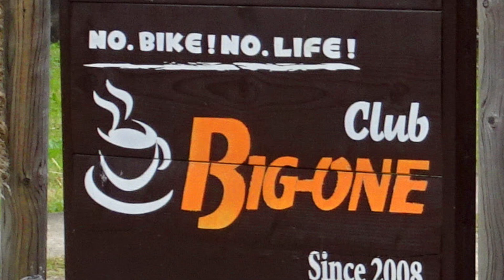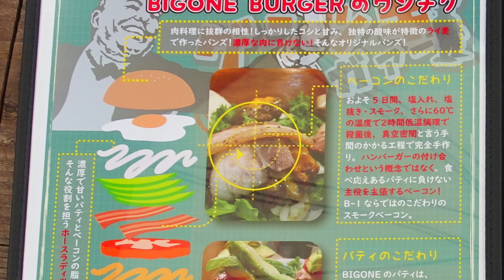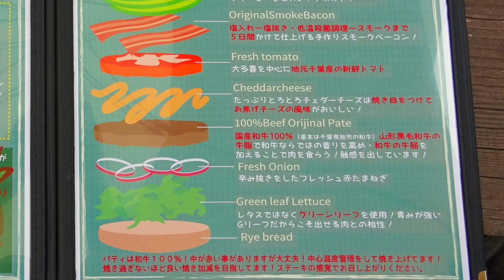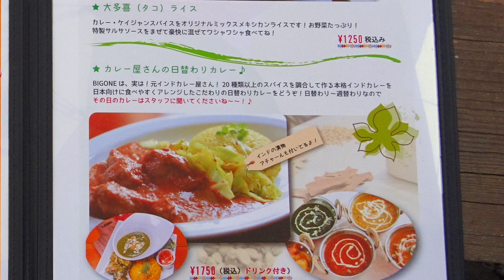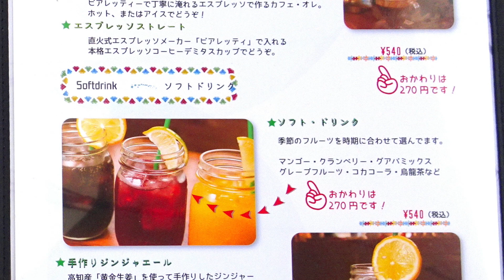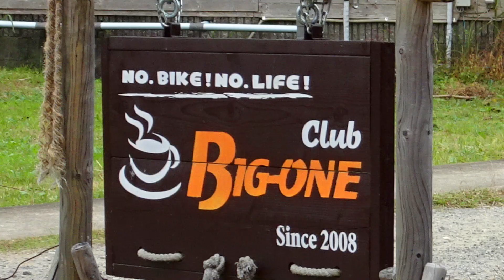伝説のバイカーズカフェBIG ONEバーガー レポ Cafe Club Bigone 風の村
多くのTVバイク番組でも取り上げられてきた千葉県夷隅郡大多喜町にあるバイカーズカフェ、BIG ONEへ行って、BIGONEBURGERを食べて来ました。キャンプ場の一画にある三角屋根のウッドハウス。沢山のライダーに愛され支持された伝説のバイカーズカフェBIG ONE四街道店が惜しまれながらグランドクローズした後、大多喜町でリオープンしてから初めて、ようやくここに行く事が出来て嬉しかったです。
超ビッグサイズの美味しいこだわりのハンバーガーも有名ですが、バイクを通じて多くの活動を行って来たカリスママスターを慕って人が集まるお店。やっぱり人柄にライダー達が集まって来るのでしょうか。
こんどはシフォンケーキをいただきにまた行こうと思います(^_^)

伝説のバイカーズカフェ。
この大多喜町はツーリングの目的地や、キャンプツーにも絶好の場所。
まだ行った事の無いライダーの皆さん、ぜひ一度！
(メニューは2018,11月現在の内容です。)